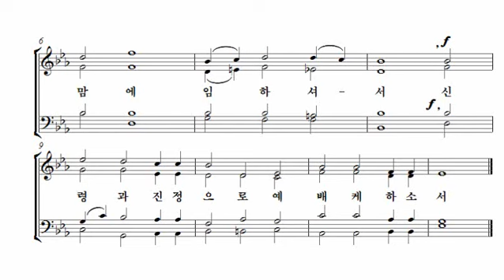[28. 오 성령이여 오셔서 (입례송)] Unknown_콜레기움